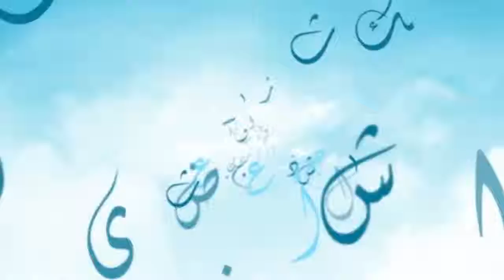قرآنا عربيا 9 الشيخ علي المحيمد قناة دعوة